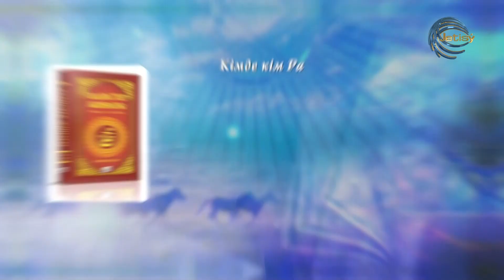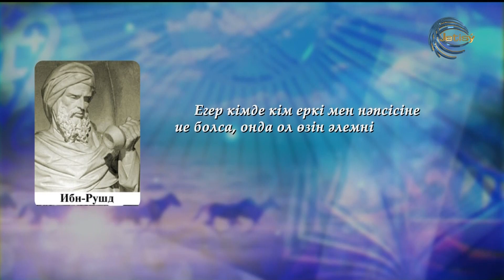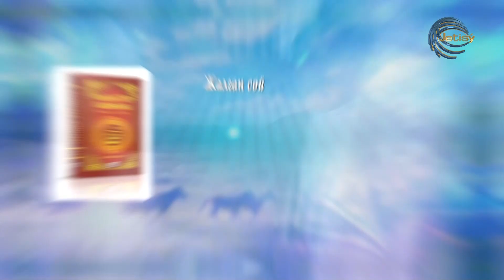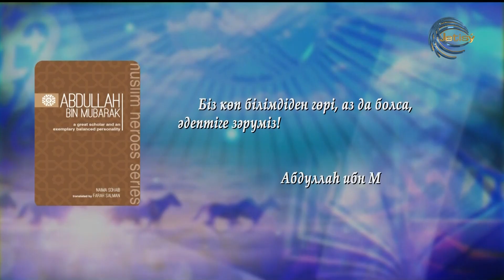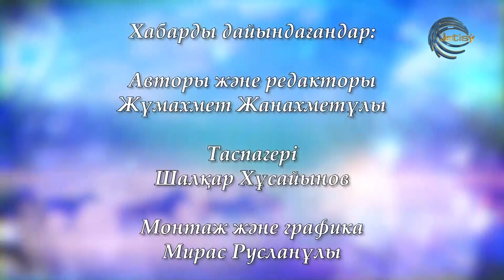ОРАЗАНЫҢ ТӘРБИЕЛІК ҚЫРЫ / 1 бөлім / ҒИБРАТ / 11.03.2023